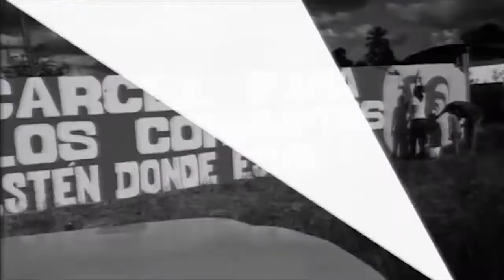PCV: La Asamblea Nacional en desacato le miente al pueblo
Caracas, 10 abr. 2017, Tribuna Popular TP.- El Buró Político del Partido Comunista de Venezuela (PCV) señaló que la mayoria derechista de la Asamblea Nacional viola la constitución y le miente al pueblo con el tema de la destitución de los magistrados del Tribuna Supremo de Justicia y su objetivo es crear un expediente contra Venezuela para provocar la intervensión directa del gobierno de los Estados Unidos.